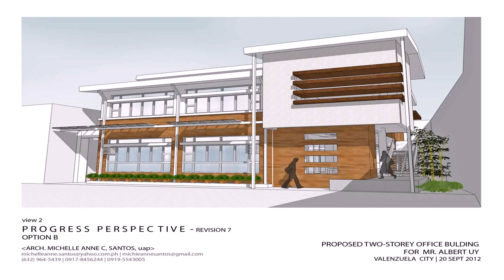2 Storey House Design In The Philippines (see description) (see description)